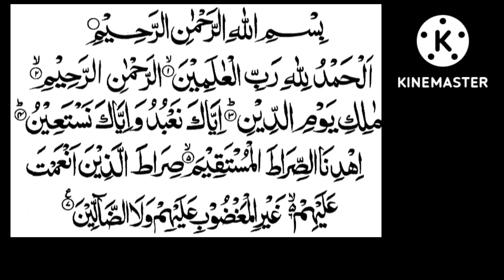శత్రువుల భయం నుండి రక్షణ !!!!విశ్వాసానికి రక్షణ!!!! అద్భుతమైన సూరా !!!!@theguided8956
శత్రువుల భయం నుండి రక్షణ !విశ్వాసానికి రక్షణ! అద్భుతమైన సూరా !‎@THE GUIDE D89